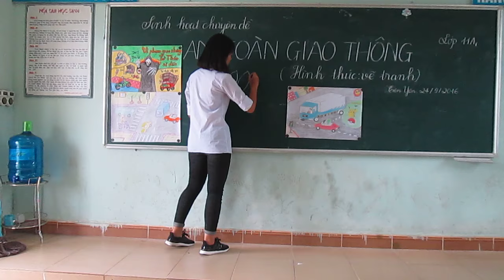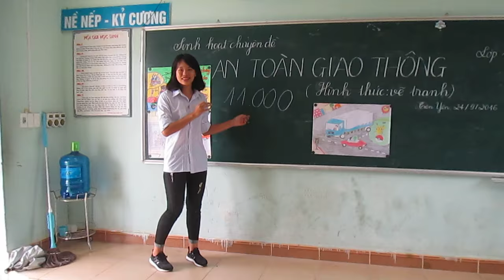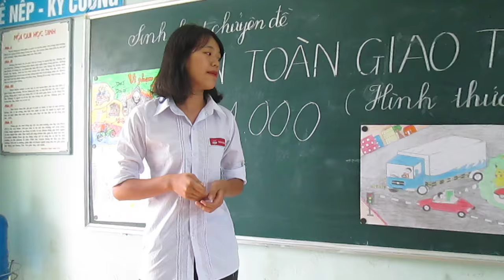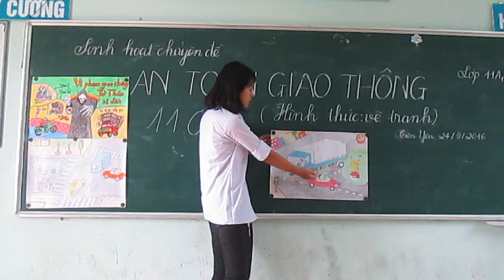Sinh hoạt chuyên đề ATGT: Phạm Thu Ngọc - Chi đoàn 11 A1 - THPT Tiên Yên